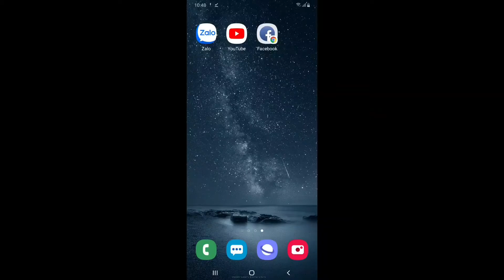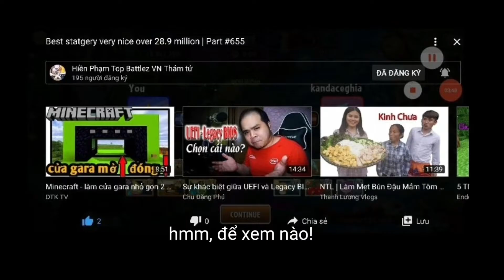Thách fan đạt 27,9 triệu điểm và cái kết | Plants vs Zombies 2 | Phi Gameplay VN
Chơi ngu rồi! :(